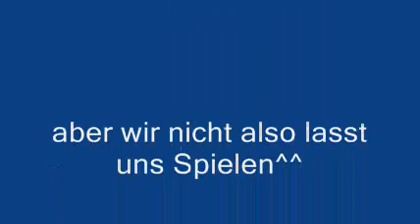McDonalds mit fahrrad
war schon lol als wa dat jemacht haben^^